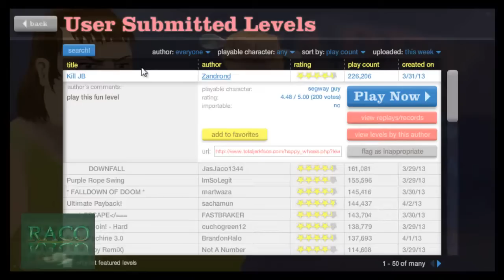Happy wheels - Episode 2: WORST ENDING EVER!!!!!!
I WAS SOOOOOOOOOOOO CLOSE!